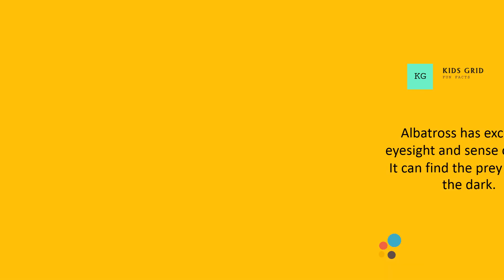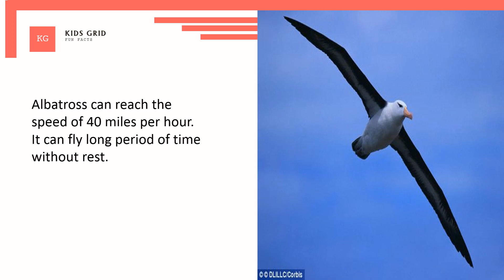Albatross facts for kids – Interesting information about Albatross diet & Lifespan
Today, I'll share Albatross facts for kids. Albatross is a bird which measures up to 11 feet 4 inches from one side to other. Albatross can be 35 to 51 inches long according to their species. In this video, I will highlight 7 interesting facts about Albatross. I will tell you what does albatross diet, where they live and other informative stuff.